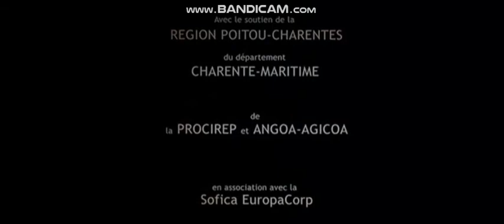Pan Européenne (2006)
Taken From "Meurtrières".